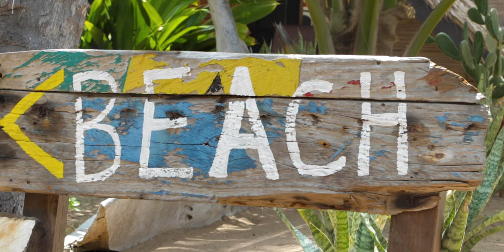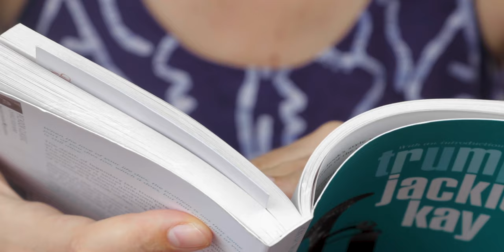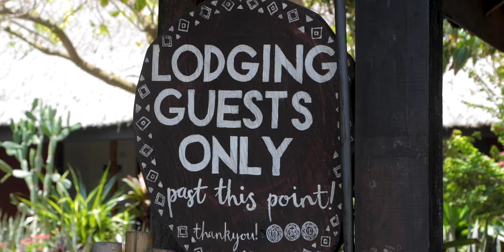A Weekend Getaway to Ghana's Little Paradise called "MEET ME THERE"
Had a weekend getaway to one of the most beautiful places in Ghana called "Meet Me There". If you love Travel, Adventure, Good food and Peace of mind, then you should definitely put this on your list of places to go to!

It's an eco-lodge in the Volta Region of Ghana in a town called Dzita which is about a 3 hour drive from Accra.